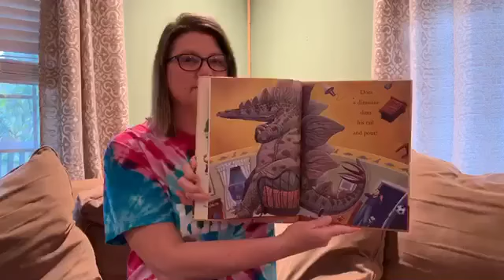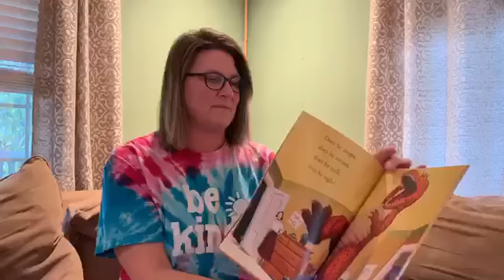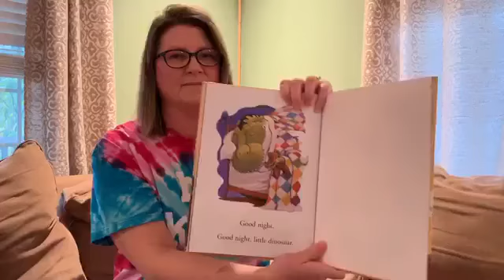Miss Nancy reads How Do Dinosaurs Say Goodnight? written by Jane Yolen